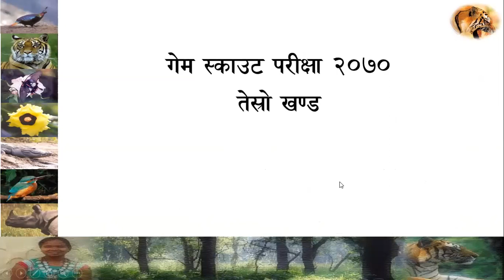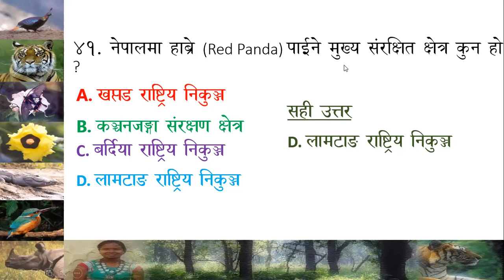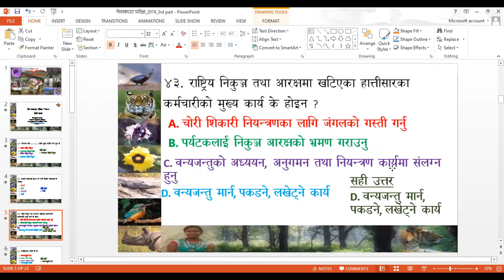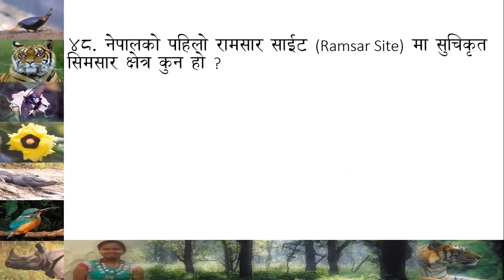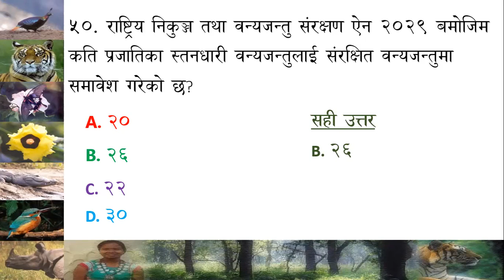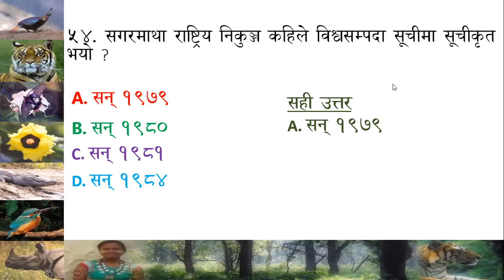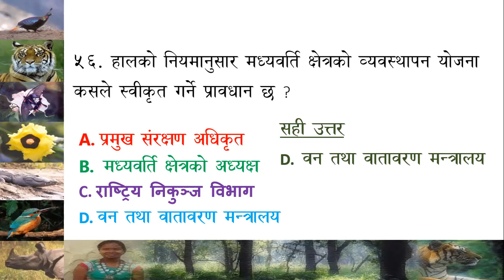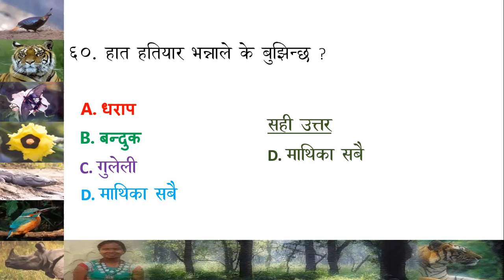गेम स्काउट लोकसेवा परीक्षा_२०७४_Part 3